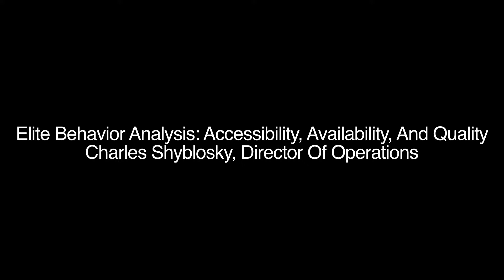Elite Behavior Analysis: Accessibility, Availability, And Quality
Chuck Shyblosky, Director Of Operations for Elite Behavior Analysis, LLC, tells us what sets Elite apart in its quality of Behavior Analysis services.